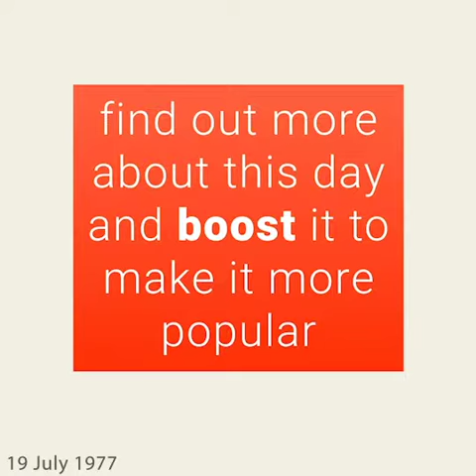July 19, 1977 - This day in 30 sec. - Takemeback.to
What happened on July 19th, 1977 in 30 sec video. Find out what the world looked like on July 19th, 1977: day of the week and zodiac sign, most popular movies, bestselling books and music hits on this day.

Legends are born on July 19th, 1977. It was Tuesday, under the sign of Cancer.
While Jimmy Carter was ruling the U.S.A, people were listening to the sound of Best Of My Love by The Emotions and Undercover Angel by Alan O'Day on the radio.
Moviegoers were watching Shock Waves by Ken Wiederhorn and MacArthur by Joseph Sargent in theatres and the bookworms were reading Oliver'S Story by Erich Segal and Falconer by John Cheever on their couches.

to find out more about this day.
Takemeback.to